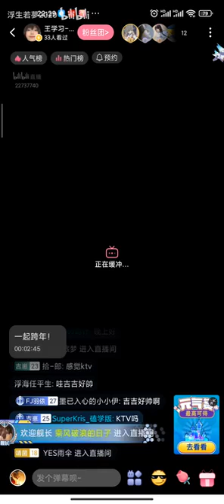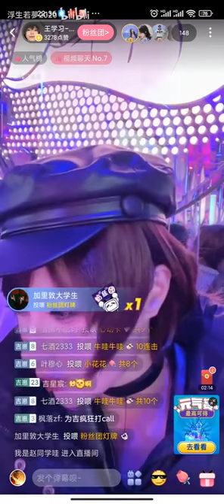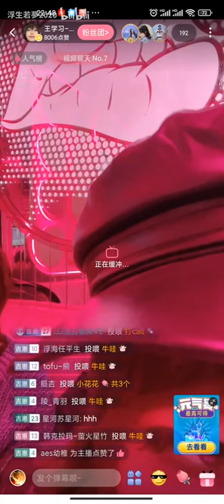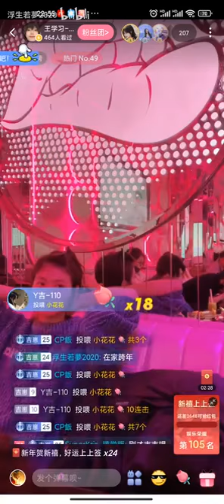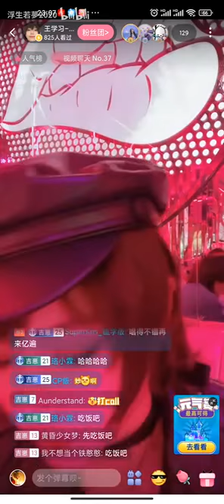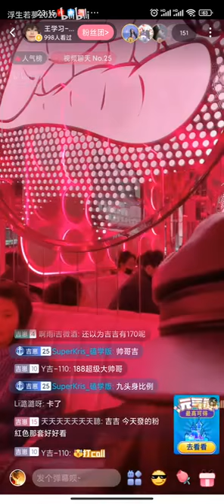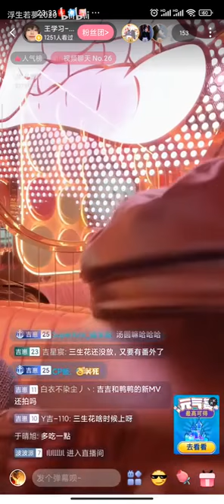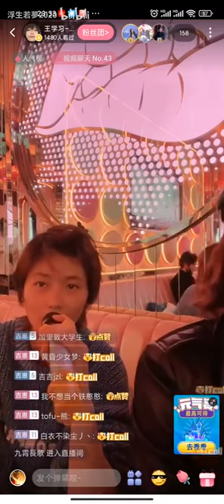Wang Lao Ji & Her Girlfriend Director, Zhang Zhi Wei Karaoke Live Streaming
Wang Lao Ji's & Her Girlfriend Director Zhang Zhi Wei Karaoke Live Streaming Video 7.

 王老吉/王学习/吉吉和张之微的Karaoke直播视频 7.